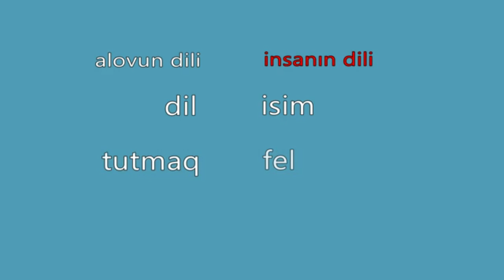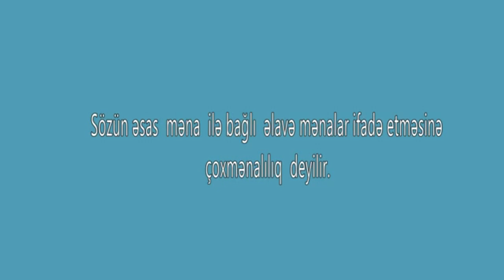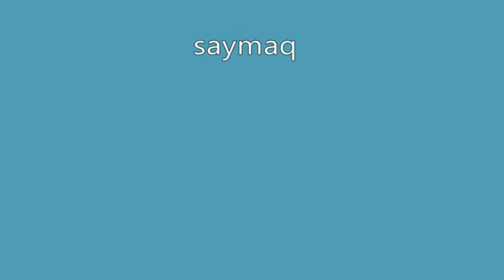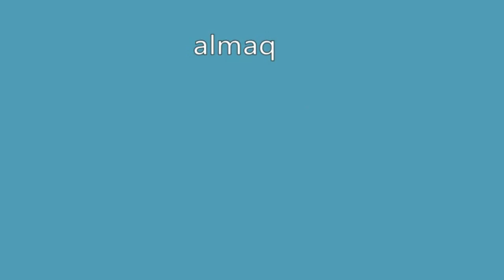Azərbaycan dili - Çoxmənalı sözlər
Azərbaycan dili. 5-ci sinif.
Pərvin Səfiyarova.
Bakı Avropa liseyinin Azərbaycan dili müəllimi